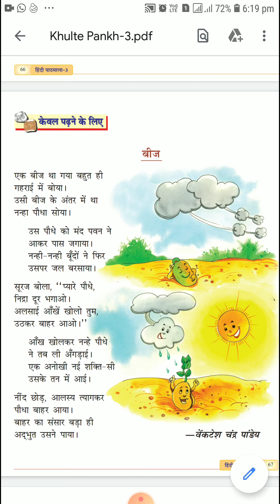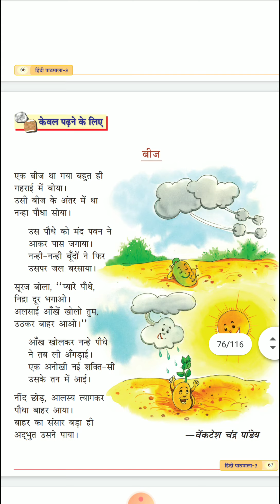खुलते पँख भाग 3 , बीज कविता( केवल पढ़ने के लिए )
ARMY PUBLIC SCHOOL,OLD CANTT. PRAYAGRAJ